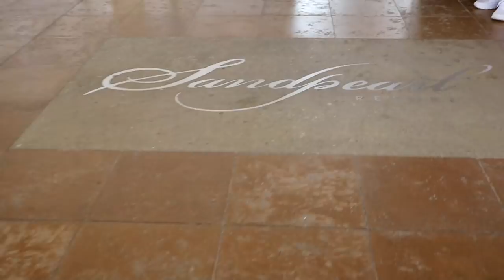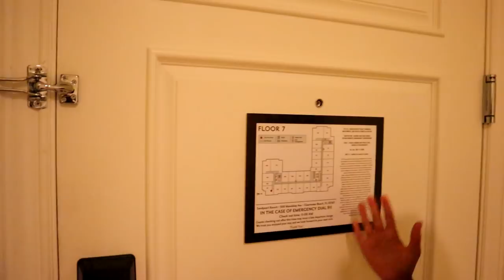Moving to FLORIDA?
Thank you SandPearl Resort in Clearwater Florida for letting us stay in this GORGEOUS resort...BOOK YOUR STAY

520 North Main St. STE #439

Mom - Rachel
Dad - Jase
Klai 14
Rykel 12
Shae 10
Wyatt 8
Evelin 7
Cora 5
Diezel - Doberman Pup
MAIL TO:

Ohana Adventure
250 N Redcliffs Dr,
4B #366